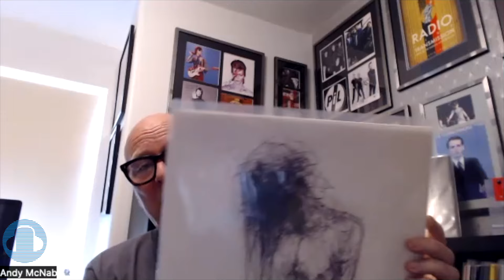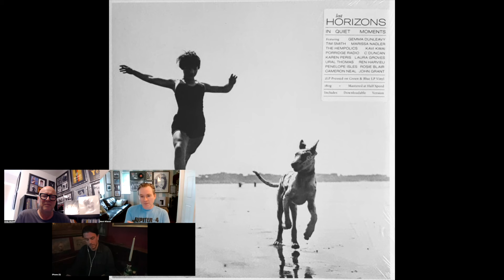HUMANIST (Part 1) Album Interview / Review (Rob Marshall)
Rob Marshall (Humanist) New album + Interview 2024 (Part 1)

PART 1 of our Electronic Cafe 2024 Interview with the brilliant Rob Marshall aka HUMANIST talking about his second (and latest) HUMANIST album, the brilliant ON THE EDGE OF A LOST AND LONELY WORLD.

Iconic dark Synth, Alternative, Indie, Psychedelic, Gothic rock project showcasing the vocal talents and collaborating with a number of iconic artists.

The first triumphant HUMANIST album featuring vocal contributions from Mark Lanegan, Dave Gahan (Depeche Mode), Mark Gardener (Ride) and Joel Cadbury (UNKLE), John Robb (The Membranes), Ron Sexsmith, Jim Jones, Madman Butterfly, Joel Cadbury, Carl Hancock Rux, Ilse Maria was a  soaring record of huge ambition, it was Rob’s first solo project after his band Exit Calm split, and also the first record he’d ever fully produced.

Rob's second HUMANIST project, "On The Edge Of A Lost & Lonely World" is a further step up into the dark expansive anthemic world once again featuring Dave Gahan, Madman Butterfly and Carl Hancock Rux along with Ed Harcourt, Tim Smith, Rachel Fannan, Peter Hayes, James Allen and Isobel Campbell

Studio Albums:
Humanist - Humanist (2020)
Humanist - On The Edge Of A Lost & Lonely World (2024)

Discovering synthwave. New Synthpop releases. Discovering Synthpop. Synth music. New synth albums. Electronic synth albums. New UK Synthpop. Classic Synthpop. UK synthwave. Synthpop next generation. Classic Synthpop album. Synth Indie. Deep dive into Synthpop. Synthwave mix. Synthwave 80s. Synthwave songs. Synthpop songs. Synthwave music. SynthPop music. 80s Electronica. Synth Rock. Classic Albums. Technopop.